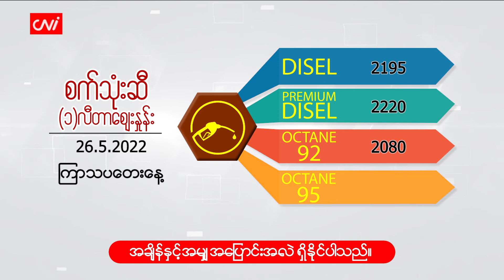မေလ (၂၆)ရက်နေ့ ရွှေ/ငွေ/စက်သုံးဆီ ဈေးနှုန်းများ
CNI News

၂၀၂၂ ခုနှစ်၊မေ ၂၆

ယနေ့ (မေ ၂၆ ရက်) နံနက် ငွေလဲလှယ်ဈေးနှုန်း အပါအဝင် ရွှေဈေးနှုန်းနှင့် စက်သုံးဆီ ဈေးနှုန်းများကို ဖော်ပြပေးလိုက်ပါသည်။